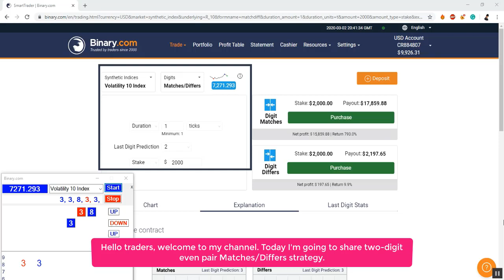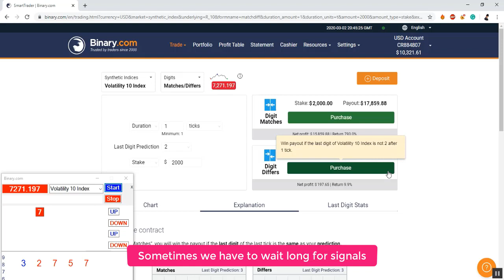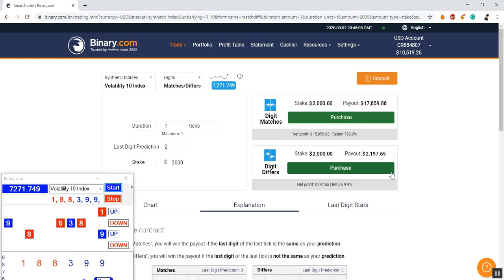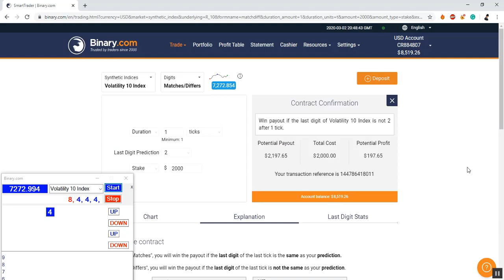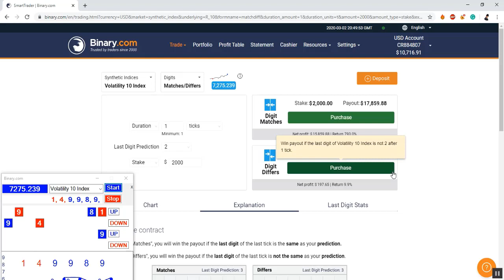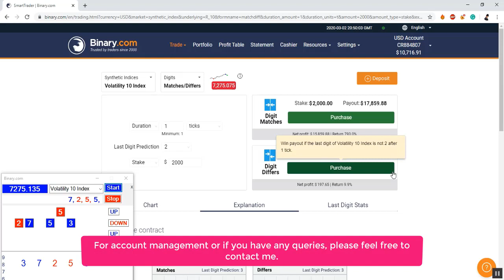Two-Digit Even Matching Pair Matches/Differs Strategy || 99% Winning Trick || Binary Option Strategy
Forex Strategy
Forex Method
Forex Robot
Forex Signals
Binary Software
Profit Binary,
Trick Profit,
Trading Digit,
Digit Trading,